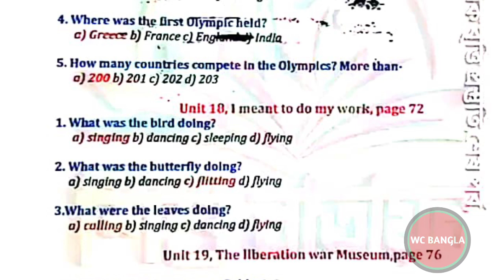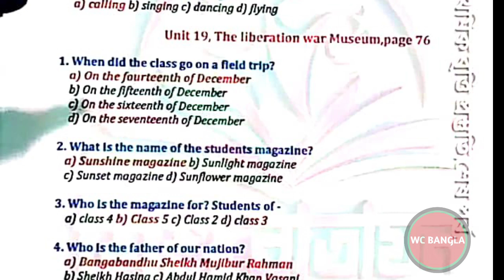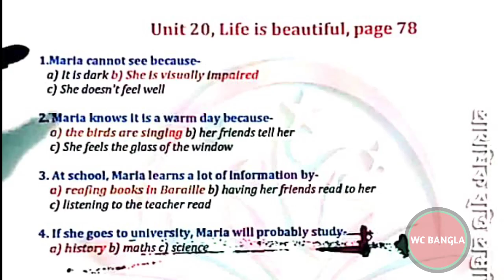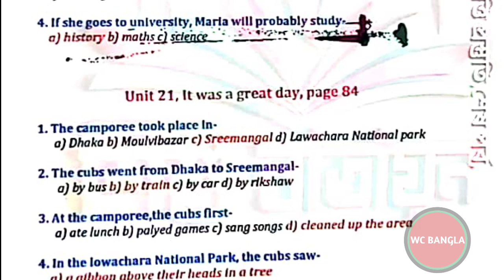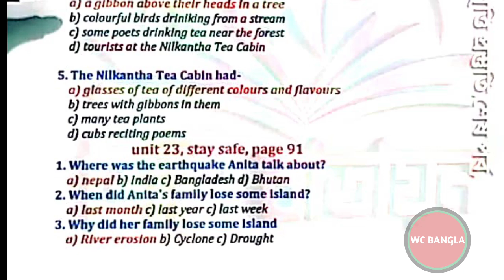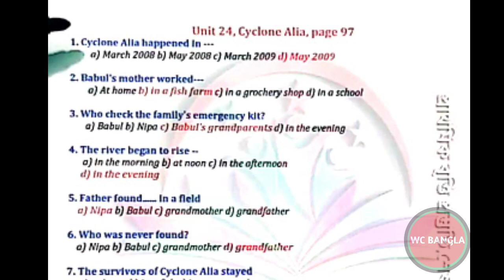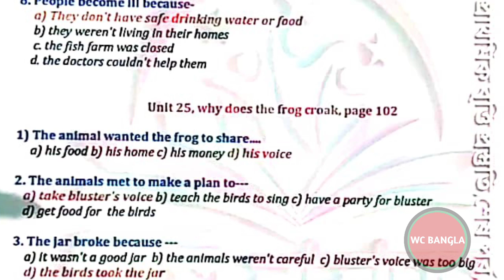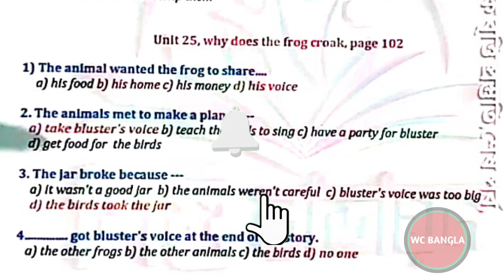🔥৫ম শ্রেণি বৃত্তি পরীক্ষা ২০২২ | ইংরেজি সাজেশন শেষ ক্লাস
৫ম শ্রেণি বৃত্তি পরীক্ষা ২০২২ | ইংরেজি সাজেশন শেষ ক্লাস class 5 britti exam english question solution by wc bangla .

Your Query
বৃত্তি পরীক্ষা প্রশ্ন class 5
৫ম শ্রেণী বৃত্তি পরীক্ষা প্রশ্ন ২০২২
৫ম শ্রেণী বৃত্তি পরীক্ষা প্রশ্ন
 বৃত্তি পরীক্ষা প্রশ্ন
class 5 বৃত্তি পরীক্ষা প্রশ্ন
bitti porikkha class 5 2022
পঞ্চম শ্রেণী বৃত্তি পরীক্ষা প্রশ্ন
পঞ্চম শ্রেণী বৃত্তি পরীক্ষা প্রশ্ন ২০২২
পঞ্চম শ্রেণী বৃত্তি পরীক্ষা প্রশ্ন 2022
পঞ্চম শ্রেণী বৃত্তি পরীক্ষা 2022
পঞ্চম শ্রেণী বৃত্তি পরীক্ষা সাজেশন
পঞ্চম শ্রেণী  বিজ্ঞান প্রশ্ন
scholarship exam class 5 question 2022
class 5 bangla English math science